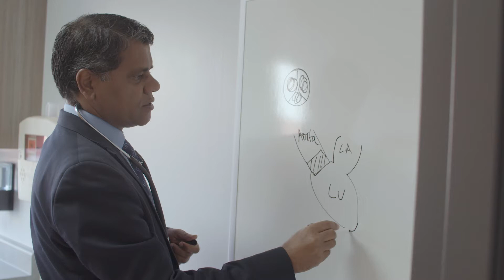Dr. Kapil Lotun - Interventional and Structural Heart Cardiologist - Profile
Kapil Lotun, MD is one of Southern Arizona’s premier Structural Heart Disease Cardiologists. He leads the CMG structural heart disease team in their commitment to provide individualized, quality care to the community.

Dr. Lotun has extensive experience in a minimally invasive treatment for aortic valve disease- Transcatheter Aortic Valve Replacement. He is proud to have pioneered the use of this advanced treatment in Southern Arizona.

He holds board certifications in six medical specialties: Interventional Cardiology, Cardiovascular Disease, Echocardiography, Nuclear Cardiology, Endovascular Medicine, and Internal Medicine.

Dr. Lotun is an accomplished academic who has led numerous cardiovascular research trials, and authored over twenty-five publications. He held various teaching positions at the University of Arizona College of Medicine, including Professor, Medicine - (Clinical Scholar Track), Director, Interventional Cardiology Fellowship Program, Director, Structural & Heart Disease Program and Vascular Medicine, Director, Catheterization Laboratory at Banner – University Medical Center, Tucson.

Outside of medicine Dr. Lotun enjoys spending time with his family.